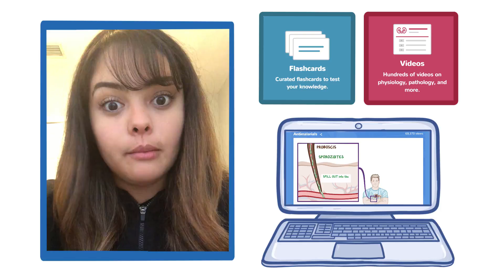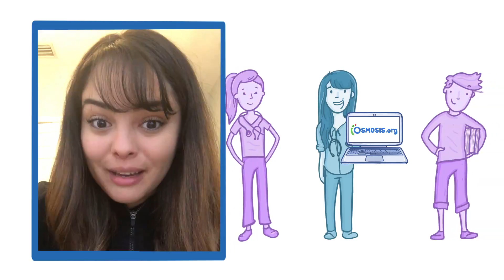Osmosis.org at Ross University in Barbados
Elizabeth from Ross University in Barbados talks about their Osmosis experience! Find our full video library only on Osmosis